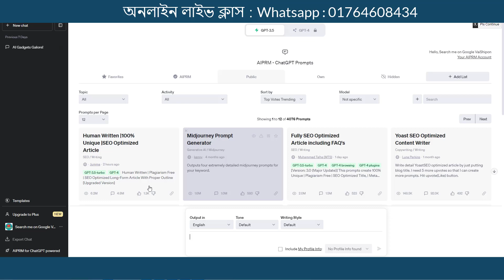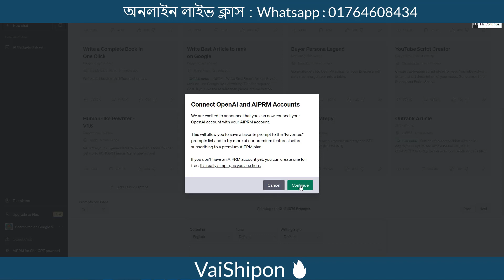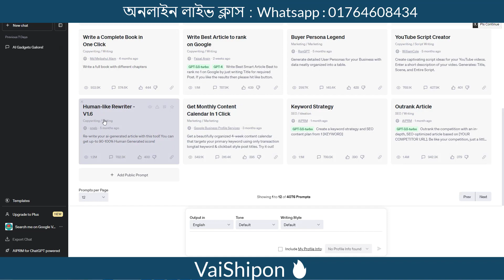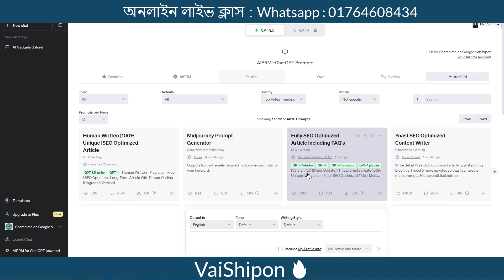chatgpt হবে আরো পাওয়ারফুল ইনস্টল নাও | aiprm chatgpt chrome extension install 🔥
Skype : vaishipon
ধন্যবাদ
মনোয়ার শিপন

☐ Liked?

Related Search:
aiprm chatgpt chrome extension install
how do I install AIPRM extension in Chrome?
how do I install ChatGPT extension on Chrome?
how do I add AIPRM extension to ChatGPT?
how to use AIPRM with ChatGPT?

Thanks
Monwar Shipon

এই অফার সীমিত সময়ের জন্য।
১২ বৎসরের অভিজ্ঞতা ২ লাইনে বোঝানো যাবেনা, তার পর ও বলার চেষ্টা করছি।
১. ডিজিটাল মার্কেটিং নলেজ
২. আমাজন এফিলিয়েট একাউন্ট
৩. আমাজন এফিলিয়েট ওয়েব সাইট
১. ডিজিটাল মার্কেটিং নলেজ
২. মেক মানি এফিলিয়েট একাউন্ট
৩. মেক মানি এফিলিয়েট ওয়েব সাইট
১. ডিজিটাল মার্কেটিং নলেজ
২. টি শার্ট এফিলিয়েট একাউন্ট
৩. টি শার্ট এফিলিয়েট ওয়েব সাইট
১. ডিজিটাল মার্কেটিং নলেজ
২. সি পি এ মার্কেটিং একাউন্ট
৩. সি পি এ মার্কেটিং অফার এর জন্য ওয়েব সাইট